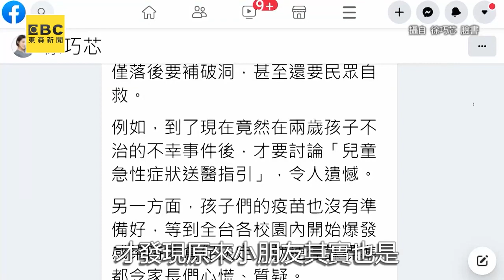【街頭調查】8天破萬例自主應變 共存政策民眾這樣說｜品觀點ｘ東森新聞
8天破萬例自主應變 共存政策民眾這樣說